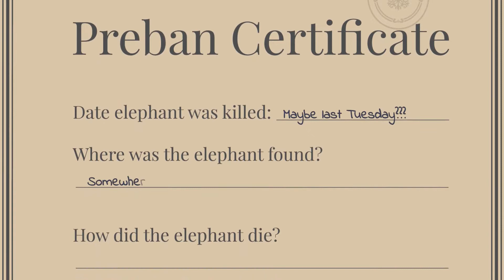Elephant Ivory Trade Preban Certificates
An elephant ivory trade preban certifcate is a document required by state and federal laws across the United States to legally sell elephant ivory. But we've never met a single person whose ever actually seen one...and this is what's called a massive loophole.

To learn more great stories about elephants and personal triumph check out “The Will of Heaven” book series